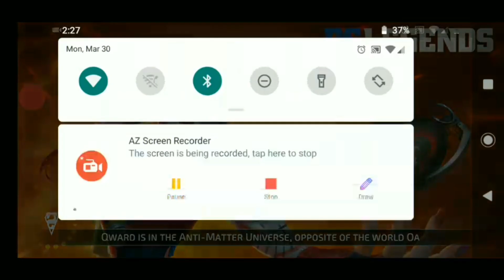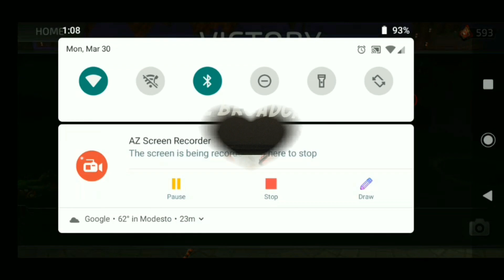Siren calls you to miss! - DC Legends Mobile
In this episode of the Meta Report, we review Siren's rework with Joker and OgreBarberian!